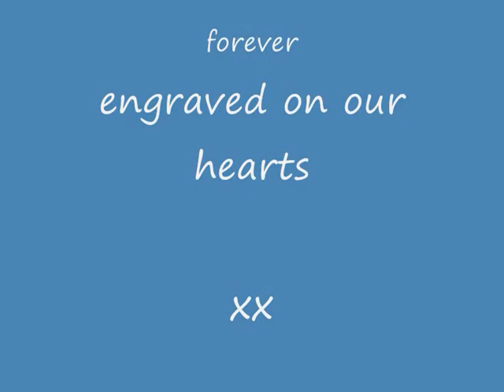In Loving Memory of my Darling Boy Logan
A tribute to our wonderful Tibetan Mastiff Sobarna Einstein, 'Logan'. After waiting two long years we were the proudest people alive the day he was born.
We were devastated when two years one month and 21 days later he passed away in the night. R.I.P Logan. We miss you so much. xx